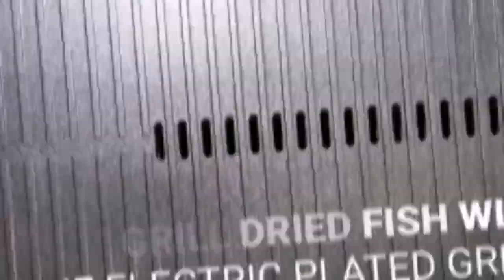How to grill Dried Fish with the Electric Plated Grill